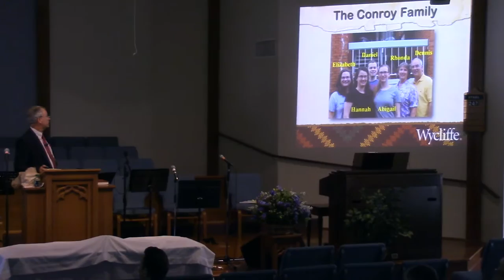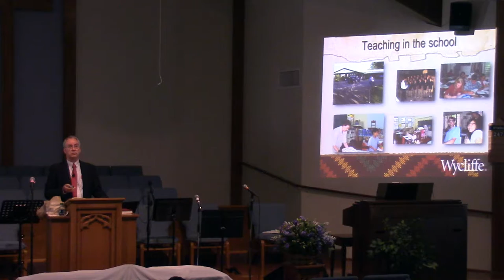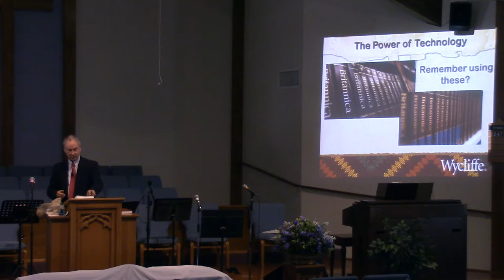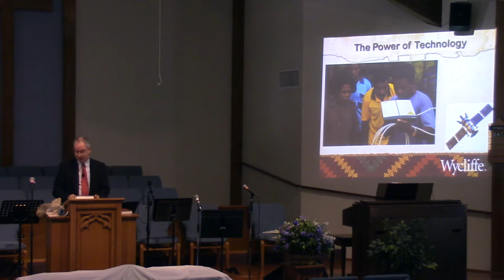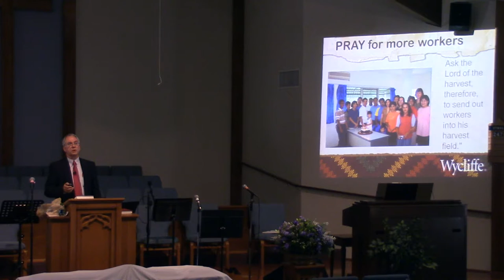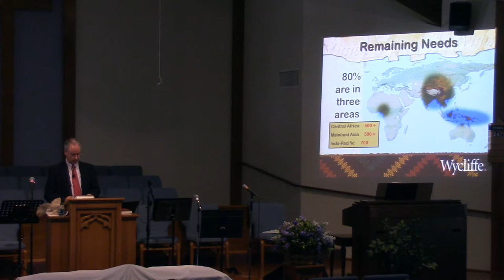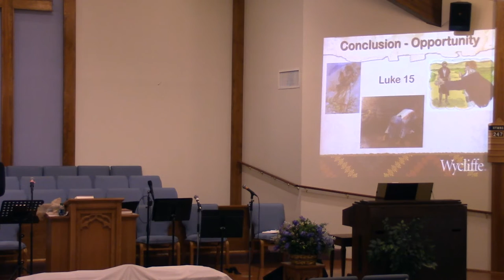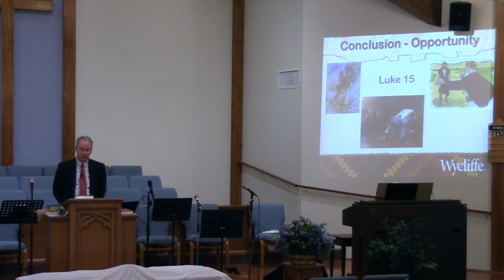Dennis Conroy: Wycliffe Bible Translators | 6/28/15